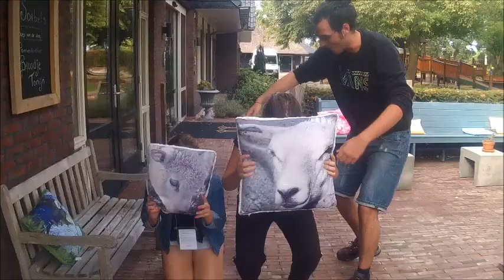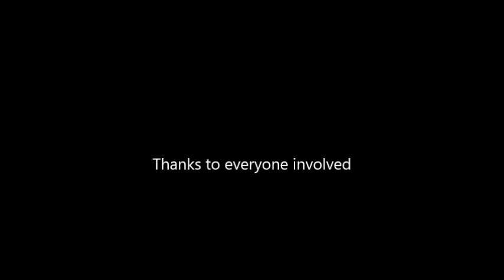Outdoor team B2B 2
Group: Miha, Polina, Alvaro, Zsoka